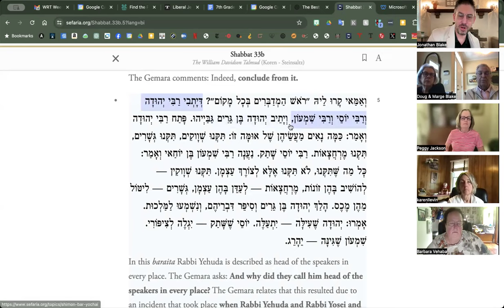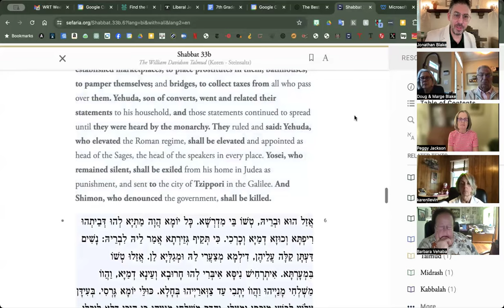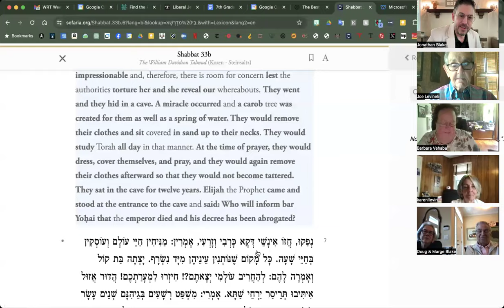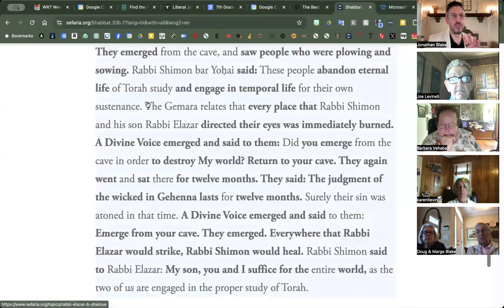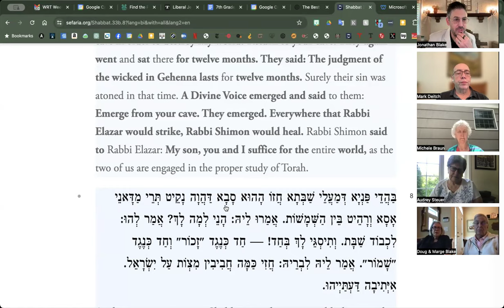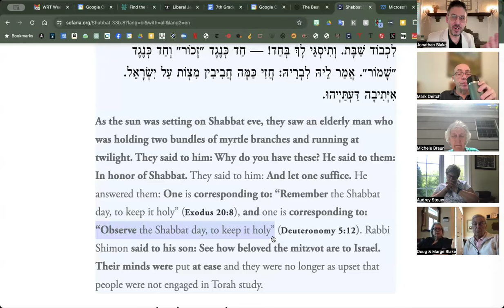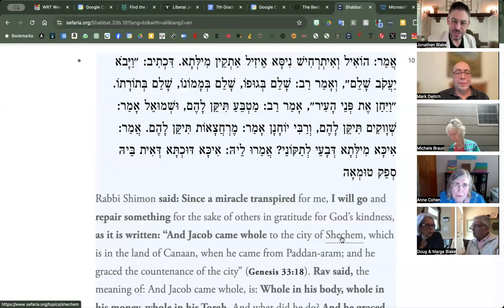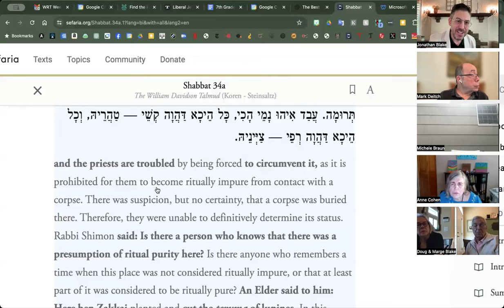Talmud: The Building Blocks of Jewish Life, Session 34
We completed our semester of study with a close read of Bavli, Shabbat 33b-34a, which tells the famous aggadah (legend) of Rabbis Shimon bar Yochai and Elazar, who spent 12+ years hiding from the Roman authorities, in a cave.  When they emerge, a transformation has taken place -- but to what end?

Our conversation leaned into the allegorical interpretive possibilities in this text, in particular how it comments on the proper balance between spiritual and material pursuits, between living Torah and making a living.  We gave special consideration to how this text comments on the dangers of religious fanaticism and asceticism.

Happy Studying, and Happy Summer!
Rabbi Jonathan E. Blake